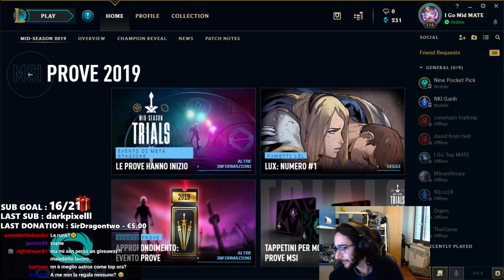[ITA] Tahm È Diventato Un Top Laner! - League Of Legends